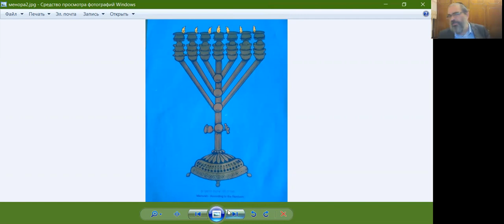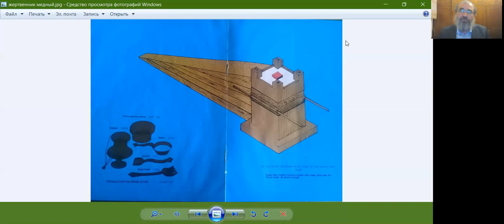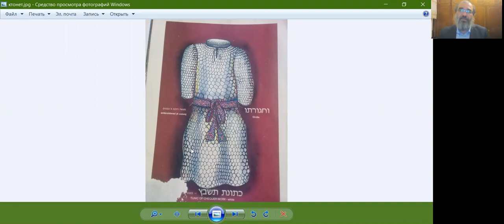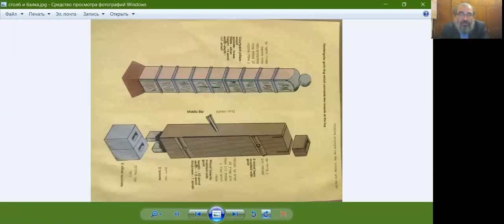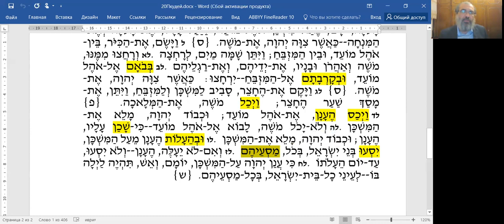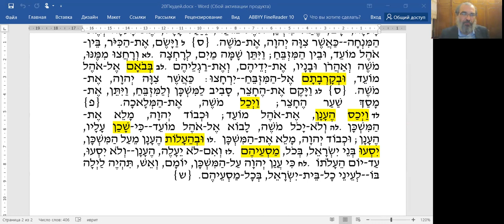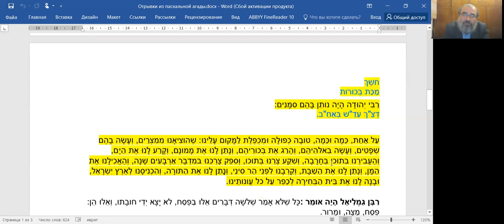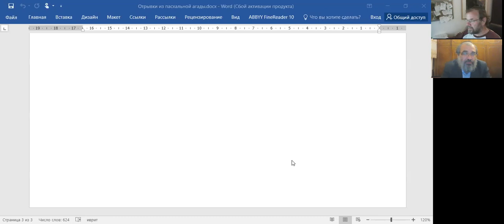Недельный раздел Пкудей - грамматика, словарь. Пасхальная Агада, рав Элияѓу Ливенштейн.